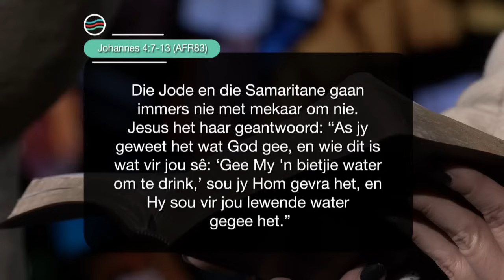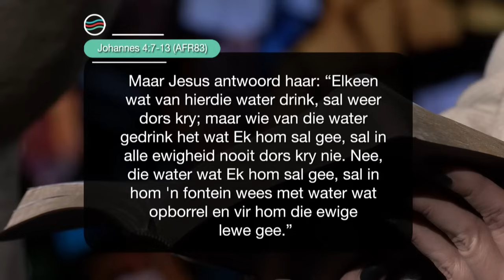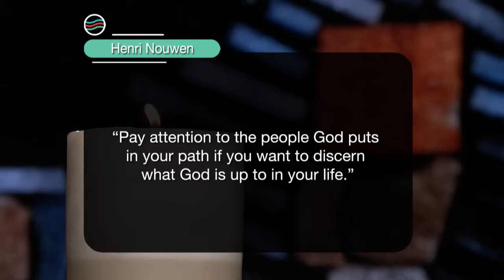Donderdag | 13 Junie 2024 | Formasiereis: Hoe leer ek jou ken- Deur jou raak te sien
Preekreeks: Die aanmekaar en deurmekaar vir mekaar
Oordenkings: Hoe leer ek jou ken
Prediker: Tarine de Ridder
Reeks: S8 Week 23